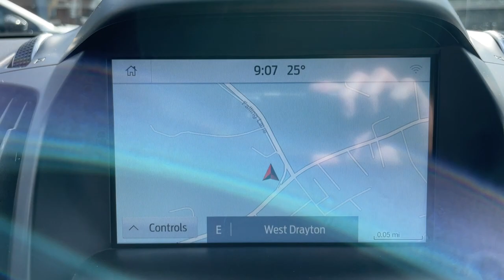Ford Kuga - Walkaround @ FLC